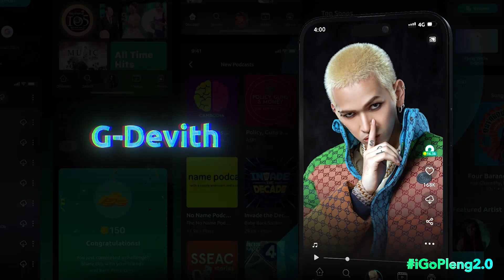G-Dvith, តន្ត្រី iGoPleng2.0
ការប្រគំតន្ត្រី
តោះ មកទទួលយកភាពសប្បាយរីករាយជាមួយនឹង ការសម្តែងពិសេសពីអាយដល និង ការបង្ហាញកម្មវិធីថ្មីពី Pleng